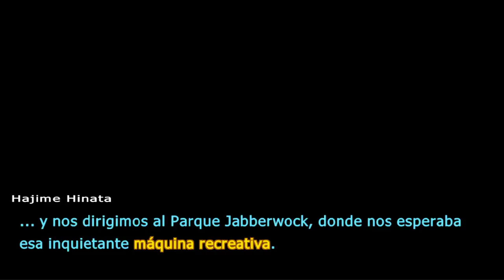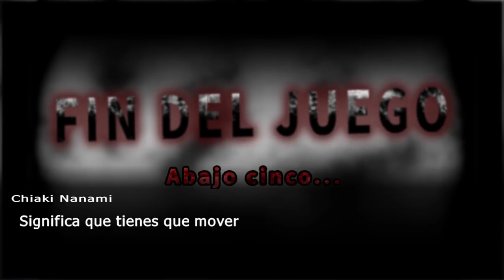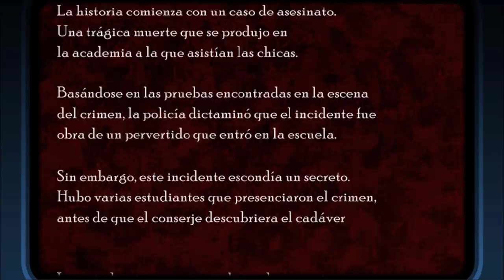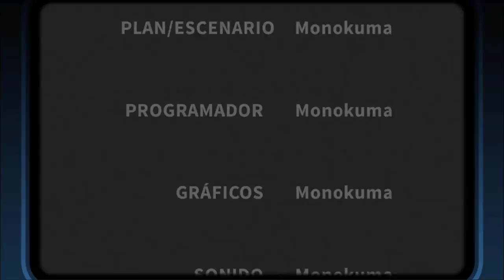Let´s Play Danganronpa2 9 La Verdad Sobre Twilight Syndrome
Aun con todo... Mejor historia de amor que Crepúsculo